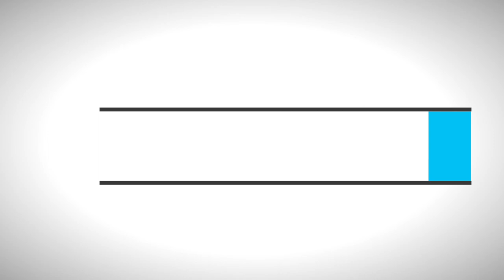Fin de año en resumen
Conforme se acerca el cierre institucional, la administración ha trabajado por cerrar algunos procesos y plantar las bases para un 2023 exitoso en las universidades públicas. En específico, se avanzó en la creación de un espacio para la protección de la libertad de cátedra en Centroamérica, en iniciativas para la innovación y en el proceso de admisión para la generación C3. Les presentamos un resumen con los principales temas de este cierre de año.